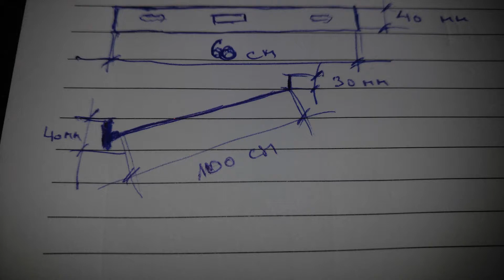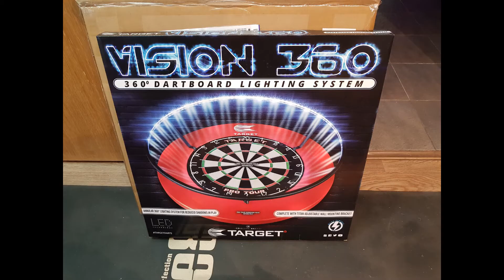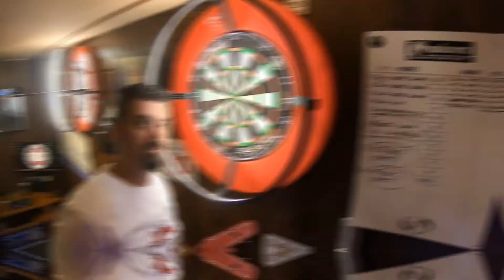OVO MORAŠ IMATI DARTERU!!! # Ep. 24.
Pozdrav Darteri !!!
Ovi video klipovi su namenjeni i amaterima i profesionalcima, ja sam amater i veliki zaljubljenik u pikado !
Zelim sa Vama da podelim svoja iskustva i saznanja i da zajedno unapredjujemo nasu igru i sposobnost dobre koncentracije !!

Ako nekome zatreba pomoć, tu sam ! Slobodno me kontaktirajte potrudiću se da odgovorim sto pre mogu !!

Samo ZHANYYIII!!